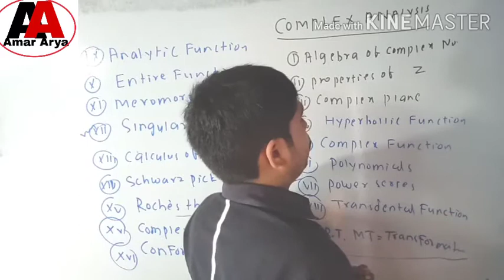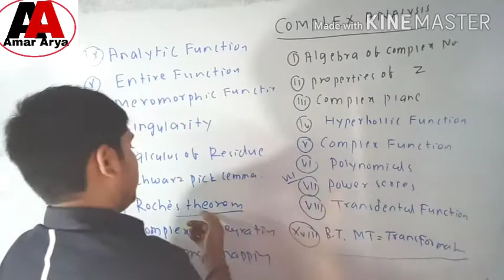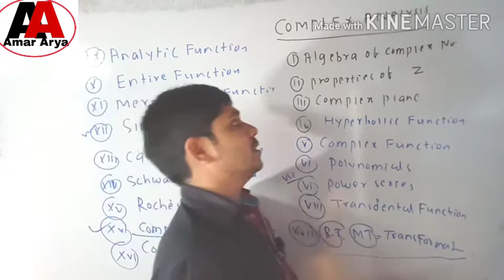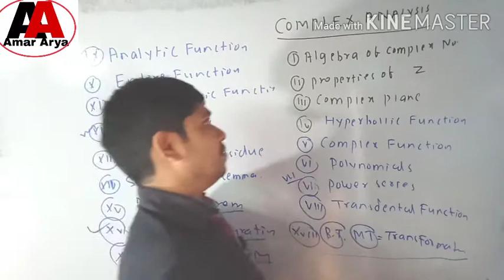CSIR NET ll Syllabus of Complex Analysis# Terms Related to Complex Analysis